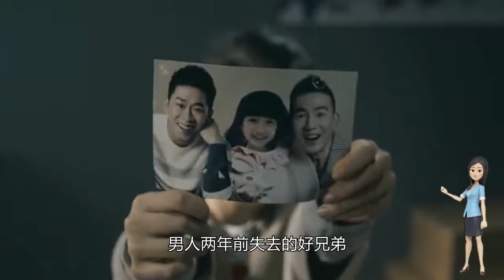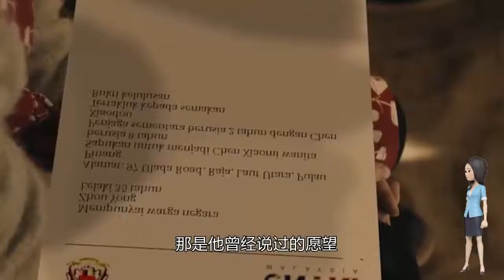【最强奶爸】特种兵是怎么带孩子的你知道吗？而为了保护孩子，孤身深入敌营！ 『以不同的視角解讀一部電影，帶你瞭解電影更深層的含義和秘密』熱門電影 血腥 恐怖 驚悚懸疑 催淚 真實事件改編【】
看電影，聽故事，歡迎來到【小瑾爱影视】！如果想看更多好看的系列電影，可以在解說視頻下麵給我留言哦。
『以不同的視角解讀一部電影，帶你瞭解電影更深層的含義和秘密』電影解說
電影不僅生活的必需品，還是生活的調劑品！

電影解說短視頻是新興流行起來的一種短視頻形式，將一部電影濃縮為幾分鐘進行大致講解與點評，方便觀眾利用碎片時間辉叔探影進行觀看，並對電影作品有一個初步瞭解，再以此來決定是否收看完整影片，這無疑為用戶提供了選片便利。可以讓觀眾看電影看的更多，發現更多沒人知道的好片，解說文案能說出對電影的評價。
《綠皮書》是由彼得·法雷利執導，維果·莫特森、馬赫沙拉·阿裏主演的劇情片，於2018年9月11日在多倫多國際電影節首映；2019年3月1日在中國內地上映。該片改編自真人真事，講述了保鏢托尼被聘用為世界上優秀的古典鋼琴家唐開車。鋼琴家將從紐約開始舉辦巡迴演奏，倆人之間一段跨越種族、階級的友誼的故事。
該片片名的靈感源於20世紀60年代出版的一本專為黑人而設的旅行指南
影片真正想傳達的資訊，則是如何忍受這種不公平的待遇。維果·莫特森將口音模仿得非常像紐約那種拉長調子的說話方式，並且有種很好的時機感。在這兩個像正反兩極的角色漸漸開始尊重彼此的過程中，也有不少笑料摻雜其中。《綠皮書》成功刻畫了有色人種所面對的那些困境，這不僅會發生在南部腹地，也會出現在像紐約市這種地方。維果·莫特森的撇嘴微笑似乎很適合這個角色。這讓人無法不去喜歡這個角色
片子起始時間是1962年，義大利裔移民Tony一家人生活在犯罪率極高的布朗克斯區，這裏非洲和拉丁美洲後裔居民為主。
打架失業的tony遇上了要南下巡演的博士謝利Shirley，工資也足以讓人心動，這正是拯救tony低谷期的高級食物。這也許就是上天刻意給他們安排的緣分，讓兩個性格乃至生活氣息相反的人走到了一起，從而奠定了司機小湯跟謝利博士的友誼基礎。
Shirley南下巡演是因為想要通過自身的風采贏得尊重與肯定，每場演出結束都會想起熱烈的掌聲，雖然他知道自己下臺後在他們眼裏就只是一個普通的黑人，但他還是勇敢的做出了行動去改變種族差異。
綠皮書是一本小冊子專門為黑人所寫的南部出行指南，是一種種族歧視嚴峻情況下，黑人對自我種族的光明庇護，綠色之意也為保證其旅途的順暢，沒有紛擾的假期。
倆人一路上矛盾衝突不斷。
首先Tony說話有口音，粗魯，率性，熱情，有著江湖氣息和風俗幽默，同樣也是個種族歧視者，譬如很多細節：小心翼翼的用手指捏起來扔掉黑工人用過的杯子，好生這般厭惡。雖然是一個深入社會低下層謀生的街頭混混，但也擁有著幸福美滿的家庭。
黑人天才Shirley住在豪宅，舉止優雅，家教優越，家財萬貫，會八國語言，嚴格而苛刻力求完美，從小有著極高的音樂天賦並修得三個學位的紳士。無論是Shirley談吐間的高級用詞，還是對他的要求嚴格，套近乎幾乎不成功的tony從生吞老婆給Shirley準備的三明治開始。
炸雞起源於南部，黑人農奴的充饑食物。因為有這樣的歷史淵源，如果請黑人吃炸雞，這就會造成誤解。
Shirley第一次吃炸雞是在tony的一番調侃慫恿之下，無奈之餘只能嘗試，恩，炸雞真香。兩個人開開心心地吃到了忘我的境界，隨性往車窗外扔骨頭，但有著極其良好形象的Shirley讓tony後退撿了飲料瓶回來。倆人的關係近了一步。
Shirley不太會表達自己，他將自己的情緒隱藏起來，他是不安的，每天都要喝威士卡來化解情緒。憂鬱的他與樓下其他樂手白人放聲跟同種族聊天形成鮮明的對比，除了在臺上演出之外他們跟博士交集很少。他們開一輛車，而Shirley卻需要司機。tony都看在眼裏突然心疼起Shirley，空閒之餘也沒忘給妻子寫信介紹Shirley：連天才也有難以捉摸的一面。
兩個人慢慢地也在向對方靠近，被對方吸引。
南方有些賓館，高檔餐廳，高級服裝店，白人廁所，大休息室，Shirley都不能接觸，並以紳士風度忍受這些侮辱，是一種無聲沉默的反抗。
而且路途中Shirley還教tony給妻子如何寫信。
之後tony一次次的解圍，在酒吧喝酒，在YMCA，tony用他的江湖手段擺平了一次又一次的困擾，他也慢慢在發現Shirley身上的優點並接納和包容。
因為警車的不尊重言語，tony惹下麻煩。在大雨瓢潑中，Shirley的一句“所以如果我不夠黑，也不夠白，我甚至不夠男人，告訴我托尼 ，我是誰？” 從而推向高潮，徹底化解了兩人的內心的矛盾與隔閡。
閒聊期間，tony也試圖向Shirley的內心靠近，告訴他聯繫一下哥哥，因為世界上有太多孤獨的人害怕先踏出第一步。
南下的道路漫長而又複雜，接受著一切不平等的對待。既不能被白人所接納，也無法深入同族生活。
當Shirley跟農場裏的黑人奴隸對視時，內心世界的五味雜全表現的淋漓盡致。他們在烈日炎炎下飽受著饑餓壓迫與痛苦進行農作。
眼睜睜看著到了最後一場演出，Shirley被禁止出入餐廳，而tony變得圓滑了，經過跟Shirley相處的一段時間，他慢慢去理解他，也想在結局畫上完美的句號。此刻，Shirley被tony激勵，最終他沒有忍受低人一等的屈辱，選擇為自己反抗並拒絕最後的演出。最終他們來到一家黑人酒吧，Shirley在黑人同胞面前上臺彈琴突破自我。
慶倖的是最後結局設定在氣氛濃厚的耶誕節， 感受到了人性的溫暖，tony妻子給他的擁抱。兩個月的公路時間，許些荒誕，又有著深入人心般溫暖，是個好故事。
之後，唐繼續巡演、創作和錄置歌曲，而托尼則回到科巴卡巴那夜總會工作。直到2013年相繼去世前，兩人一直是好朋友。
最終，《綠皮書》同樣拿下了最佳影片，以及最佳男配角、最佳原創劇本共三項大獎。最好的影片，《綠皮書》獲獎是說得過去的。
豆瓣8.9分，人評出9分真實劇情改編！馬雲都刷出成績？連皮百萬評分三分的自我《綠皮書》；最治癒的電影，我要分享出來！快速觀看最佳影片；最治癒的電影，我要分享出來！快速觀看最佳影片；近十年最完美的電影，大家都滿分，你確定不看一下嗎？；《綠皮書》：馬雲投資並看過三遍的電影，是你心中的最佳奧斯卡嗎？；豆瓣高達8.9分！《綠皮書》到底憑什麼才能成為最佳影片？因為正確嗎；奧斯卡最佳《綠《綠皮書》緣何破《羅馬》成為奧斯卡最後贏家？
；皮書》究竟是種族平權還是人的惡魔？；《綠皮書》改變人心需要勇氣，放棄才能擺脫掉閡下；真實事件改編的《綠皮書》，黑人音樂家為了征服種族，踏上了美國南方巡演的歷程。綠人最不能保護的，就是生命受到傷害；環球影業；奧斯卡最佳影片《綠皮書》，一場站在血與淚上的自我救贖；《綠皮書》：3萬人打出滿分，這部「奧斯卡最佳」終於能在國內看；這新片憑什麼「十年最佳」；綠皮書才不是人在囧途，而是真正的飛馳人生；《綠皮書》，這部號稱十年來國內評分最高的“最佳影片”；《綠皮書》：告誡我們，親近多一點偏見少一點會很圓滿
彼得·法雷利；維戈·莫滕森 飾 托尼·瓦勒隆加，本名：Frank Anthony Vallelonga Sr，外號：大嘴托尼；馬赫夏拉·阿裏 飾 唐·雪利；琳達·卡德琳妮 飾 多洛蕾斯·瓦勒隆加（Dolores Vallelonga），托尼·瓦勒隆加之妻；伊克巴爾·席巴 飾 阿米特（Amit）；塞巴斯蒂安·馬尼斯卡爾科 飾 約翰尼·韋內雷（Johnny Venere）
影评,电影解说,影视解说,欧美电影,喜剧片,种族,黑人,中国加油,种族歧视,绿皮书,华为加油，